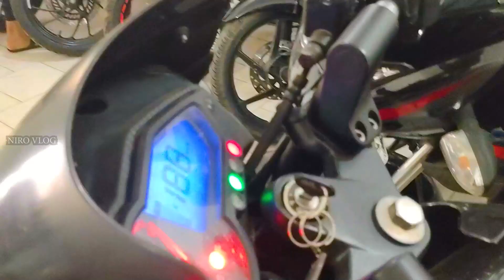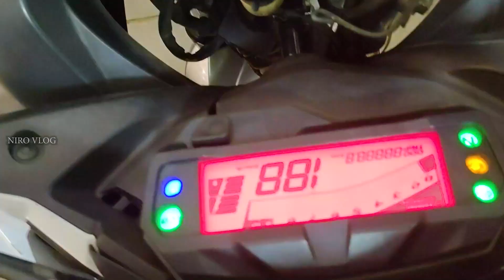யாழ்ப்பாணத்தில் திடிரென விலை குறையும் பைக்குகள் | jaffna bike sale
யாழ்ப்பாணத்தில் உள்ள மோட்டார் சைக்கிள் விற்பனை நிலையம் மற்றும் தற்போதைய மோட்டார் சைக்கிளின் விலை பற்றிய காணொளி.

தொடர்பு இலக்கம் -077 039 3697